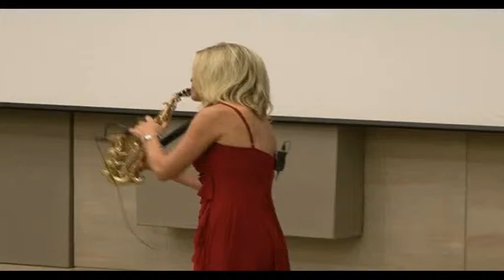Intrique Duo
Ambience, atmosphere, style and sophistication. Intrique's musical magic sparkles from viby, jazzy to classical, local South African favourites and contemporary.
Intrique offers a wide ranging repertoire to suit the needs of your specific function.
On saxophone, Rike Coetzer adds her classy touch seasoned over years performing at venues such as the Hilton Jazz bar in Abu Dhabi, also featured in shows like "Roll over Beethoven", "Rock me Amadeus" or "Piano Boys", performing with bands Southern Glow, Avalanche, Mathys Roets, Scandal. Experience includes work with big bands, string quartets and vocal trios. Rike recorded a solo album "Chardas" which is available at live performances.
On violin -- Kristel Birkholtz is an accomplished solo and ensemble player. She has performed in various Barnyard Theatre productions as well as in classical concerts. She received a SAMA nomination in 2010 in the category 'Best Instrumental DVD' for her album "The Sea in Spring".
The unique blend of saxophone and violin is a delightful and unique feature to ensure a special touch to any event.
Soul, Sound, Substance and Integrity, true musical entertainment -- Intrique!